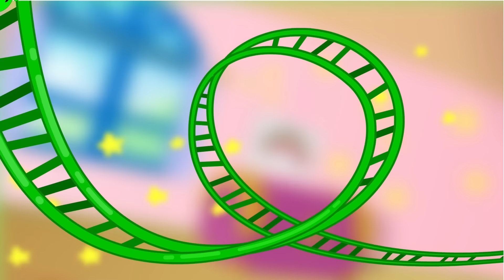Potty Problems | Orphle the Magic Pet Sitter | Mila & Morphle Kids Cartoon | Kids Video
Orphle senses the magic pets need to use the loo when a bad stink permeates the nursery… but to get the pets to use the potty is easier said than done and once they have made their dungy delivery, Orphle needs to decide how to dispose of it - and must take the problem on himself… literally.

00:00 Potty
02:13 Orphle's Train Track Mayhem
04:25 TV Time
06:25 Farting Fit
08:30 Slippery Potty Mayhem
10:35 Tummy Trouble Mystery
12:40 Hide and Seek
14:45 Runaway Potty
16:51 Balloon Halloween
18:53 Feeding Time
21:01 Burping Hide and Seek
23:07 Baby is Sick
25:12 Tea Party
27:10 Dinosaur Puzzle
29:15 Hobby Horse